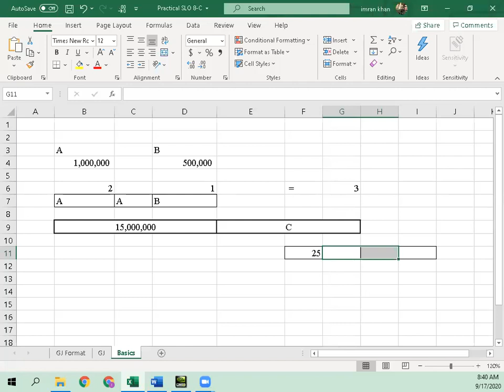17-09-2020 - POA - C-3 - AKUEB L-18-A